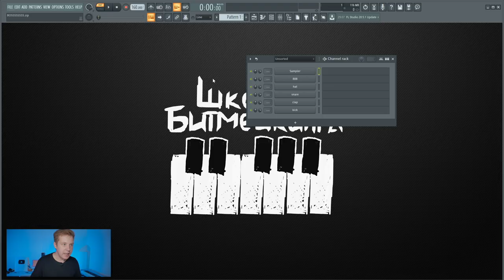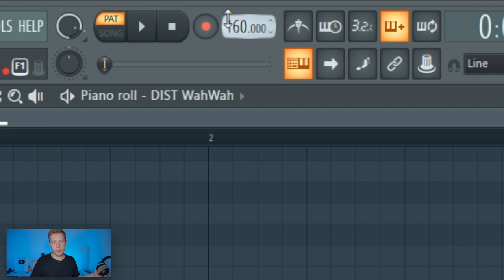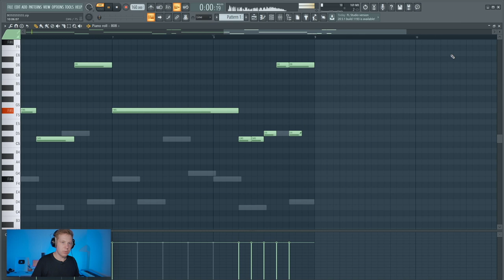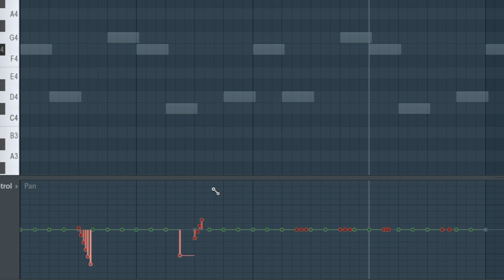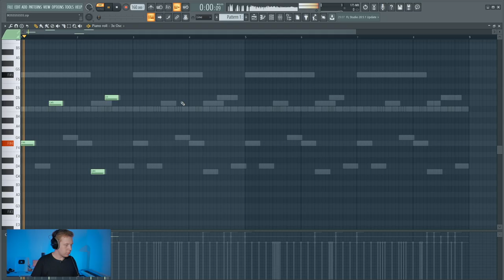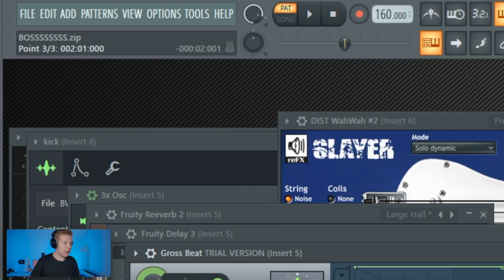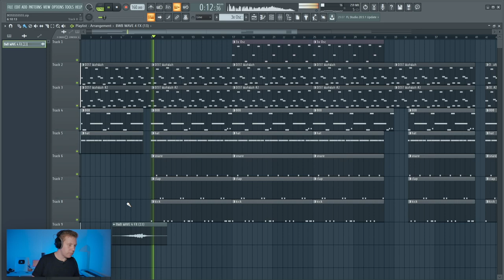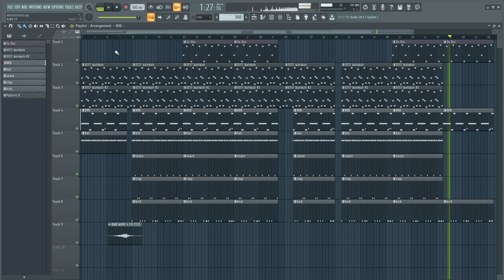ПИШЕМ МИНУС В СТИЛЕ THRILL PILL В FL STUDIO 20 (Сюрприз в конце)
ПИШЕМ МИНУС В СТИЛЕ THRILL PILL В FL STUDIO 20

В этом видео я покажу как просто и быстро можно написать минус в стиле Thrill Pill в FL Studio 20. Это видео на основе трека boss freestyle. В нем мы сделаем мощную жирную красивую сочную волшебную электрогитару, писклявый lead с помощью 3xosc, супер мега жирный и пердящий 808 бас, который заглушат вообще все и пробивной кик. Конечно мы сделаем самое крутое сведение во вселенной с помощью самых классных плагинов, с которыми сможет справится даже любитель лупов. А в конце видоса вас будет ждать сюрприз.